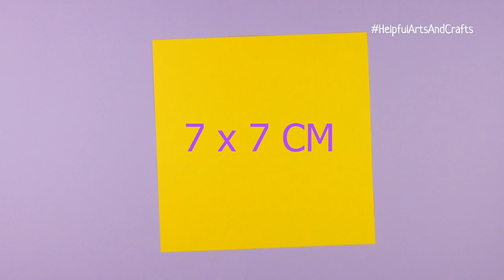How to make origami Pop It [Antistress rainbow]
Just look what kind of anti-stress origami Pop It you can do with your own hands. We will make anti-stress bubble Pop It out of paper.

0:09 How to Make a Pop It Origami - a paper toy.
0:18 Take a 7 x 7 cm square of colored paper.
0:26 And fold it in half
0:36 Open the blank, twist it on the table
0:39 And bend it in half again
0:52 Open the piece, turn it over to the other side and twist it on the table
1:03 Bend it diagonally
1:12 Open and bend on the other diagonal
1:26 Uncover and flip to the other side
1:33 Press in the center with your finger
1:37 And fold the diamond
2:02 Did it work? If not, rewind and watch in slow motion
2:15 Bend the bottom corner to the top corner and fold it diagonally
2:28 Fold back and now bend this corner to the center and make a fold
2:37 Fold in half along this line
2:55 Fold this strip to the top
3:04 Flip to the other side and repeat the steps
3:51 Take the top layer of paper by the right corner and fold it towards the left corner
3:58 Flip to the other side and do the same
4:12 You must have the same on both sides
4:18 Bend the bottom corner of the top layer to the top of the diamond and make a fold
4:31 Fold back and fold the bottom corner to the center
4:40 Bend the right corner to the center
4:53 Bend the left corner to the center
5:09 Fold the bottom rectangle in half
5:18 Fold this strip up
5:28 Flip to the other side and you've probably already guessed what you need to do next
5:53 By the way, guys, do you already have Pop It? Is it purchased from you, or did you make it yourself? Write in the comments.
6:32 And you need to spread glue on this strip
6:41 And on the other hand, repeat also
6:54 Let the glue dry
6:59 After the glue has dried, open the blank for the Pop It toy
7:12 You should have a bubble wrap that looks like a paper skullcap
7:24 Make lots of these bumpy buttons. For example, there are 4 buttons in four different colors.
7:29 And put glue on just the bottom side strip on one button
7:35 Glue another button of the same color to it.
7:48 Glue the bottom strip of one button
8:00 Glue bumps of the same color to each other in rows
8:05 And glue the strips together
8:12 Now you know how to make anti-stress Pop It out of paper with your own hands!

Were you able to make such a paper toy Pop It antistress? Let me know about it below.

It has been a great pleasure to be with you.

Take a photo of your paper toy Pop It antistress and share it on social media with a tag

Come to the channel more often! I think you will find a lot of interesting things for yourself here!